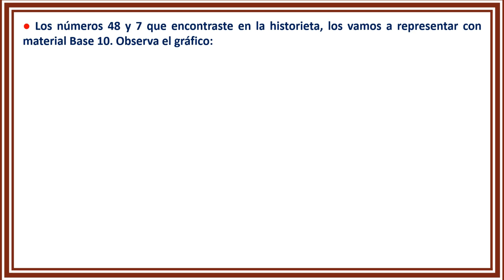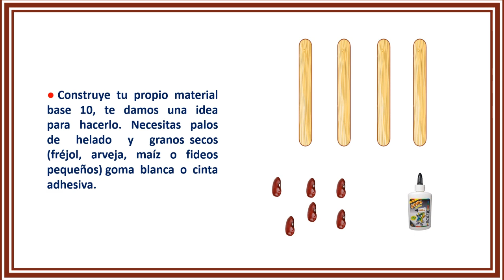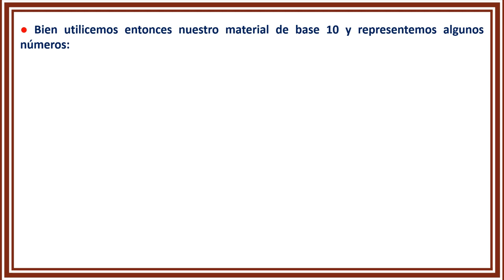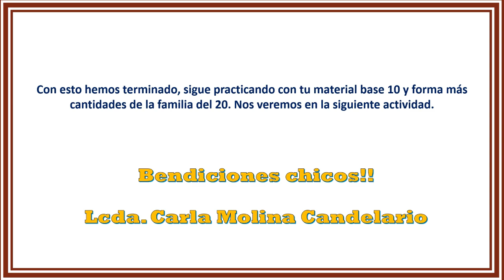(Segundo grado) Semana 20 actividad # 2 - Juego con los números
En este video prenderemos sobre la familia del número 20, elaboraremos el material base 10 y realizaremos ejercicios prácticos.